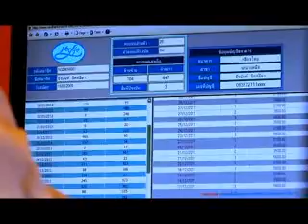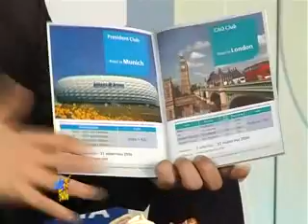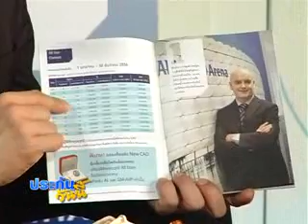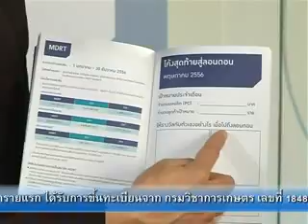ประกัน 02 02 56 part2